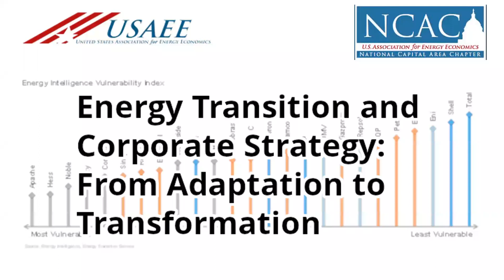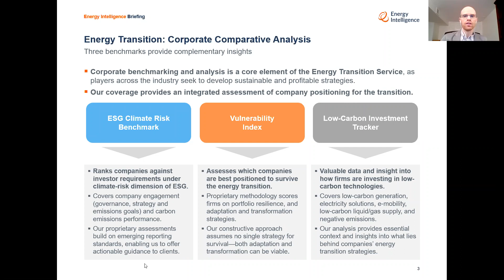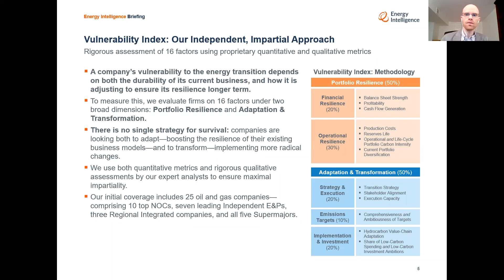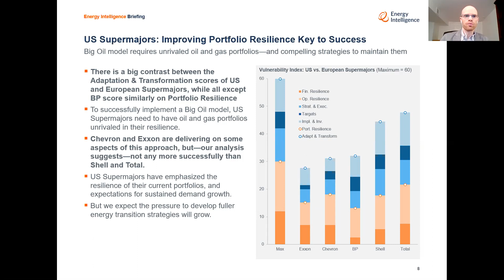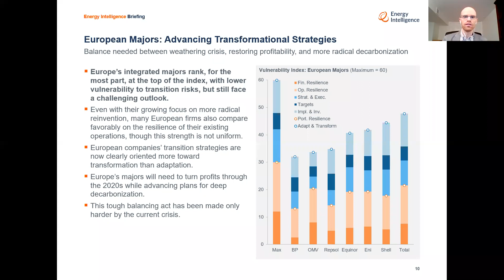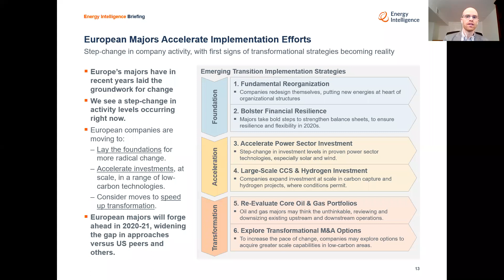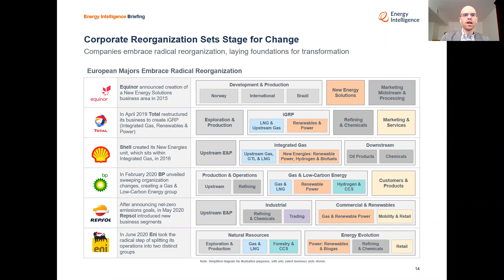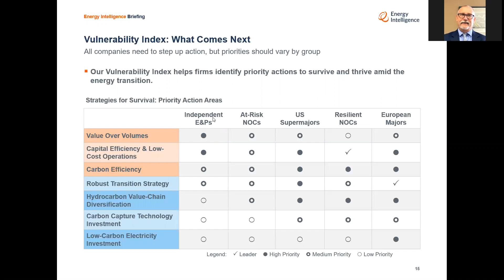Energy Transition and Corporate Strategy: From Adaptation to Transformation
While the coronavirus crisis has sent shockwaves through the oil and gas industry, the energy transition remains companies' biggest existential threat. Indeed, during the pandemic, many firms have placed even more attention on the energy transition and its implications.

Which companies are best positioned to survive the energy transition-and which are most exposed? What approaches and strategies are companies pursuing to adapt and transform their business models? How much investment are they committing to low-carbon solutions?

For this webinar, TJ Conway, Head of Energy Transition Research at Energy Intelligence (and NCAC council member) will answer these key questions and more.